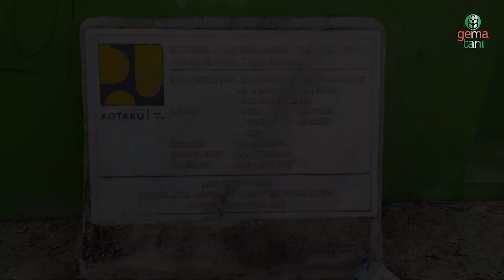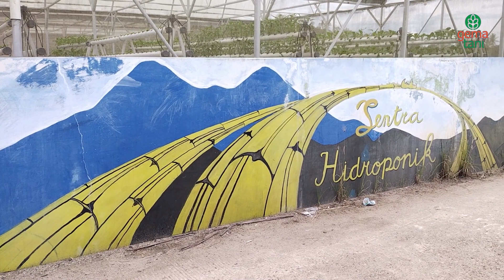PETANI DESA KEMBANGKAN HIDROPONIK DARI NOL❗❗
Hidroponik adalah suatu budidaya menanam dengan mamakai (memanfaatkan) air tanpa memakai tanah dan menekankan penumbuhan kebutuhan nutrisi untuk tanaman.
Petani asal desa Jatiagung, Kabupateng Pringsewu, Lampung mengembangkan hidroponik, dengan melihat perkembangan yang ada tentu menjadikan sebua inspirasi baru bagi para petani di Perdesaan Yuk kita ikutin ;